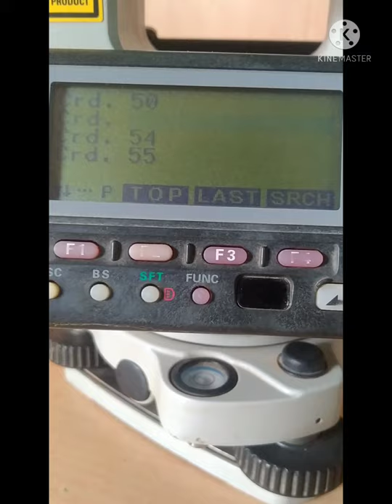how to calculate area on sokkia total station # short video